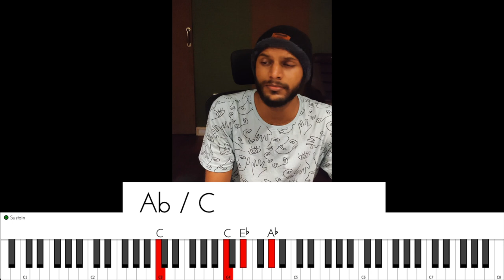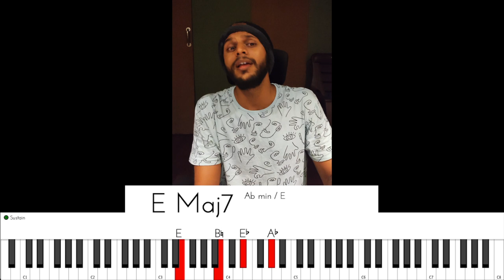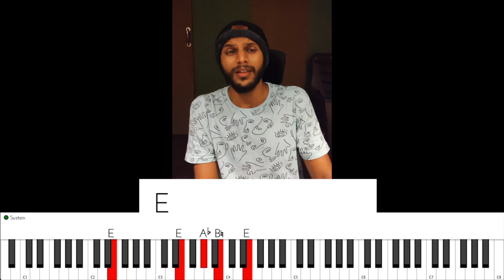Poo Avizhum | Santhosh-Pradeep | Watch n Learn | Music From Silence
I hope everyone is enjoying the works put up here !
Just spend 30 mins a day Practicing Ur Instrument Eg.Piano /Keyboard!
Support by sharing this video to everyone  !